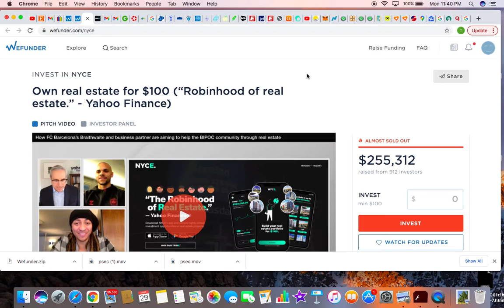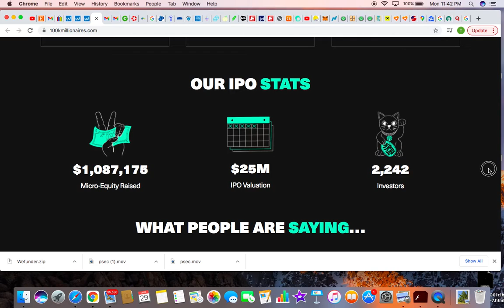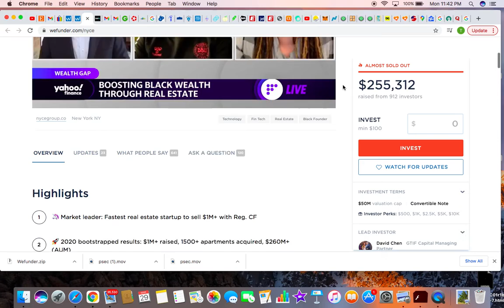The robinhood of real estate